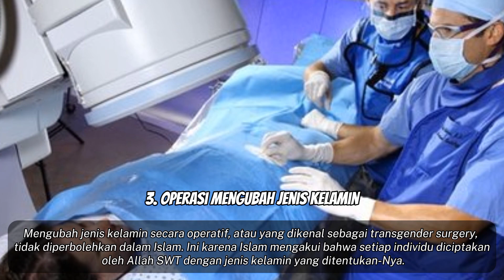5 OPERASI DILARANG DALAM ISLAM YANG MENGAKIBATKAN ADZAB DUNIA TURUN SECARA LANGSUNG.!!